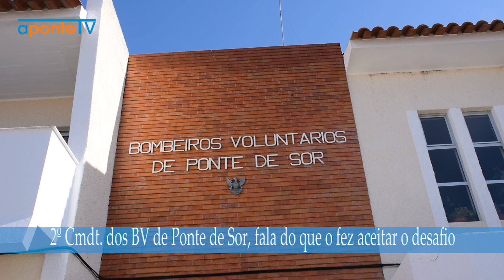Ponte de Sor - 2º Cmdt. dos BV de Ponte de Sor, fala do que o fez aceitar o desafio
Entrevista ao 2º Cmdt. dos Bombeiros Voluntários de Ponte de Sor, Miguel Carvalho.